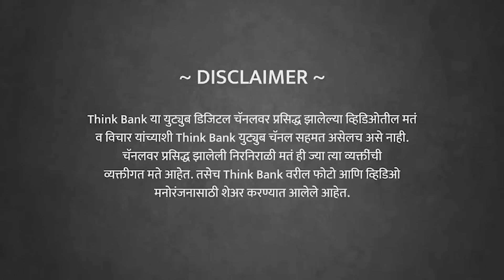भाजपचा पुढचा निशाणा कुणावर? | Prashant Dixit | EP 2/2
राज्यसभा निकालानंतर देवेंद्र फडणवीस यांचे महत्व पुन्हा वाढले आहे का? फडणवीसांना महाराष्ट्रात कोणीच प्रतिस्पर्धी नाहीये? संघाचं आणि भाजपचं हिंदुत्व बदलतंय? २०२४ला देशात पुन्हा मोदी आणि महाराष्ट्रात फडणवीस?

ज्येष्ठ पत्रकार प्रशांत दीक्षित यांची मुलाखत. भाग २